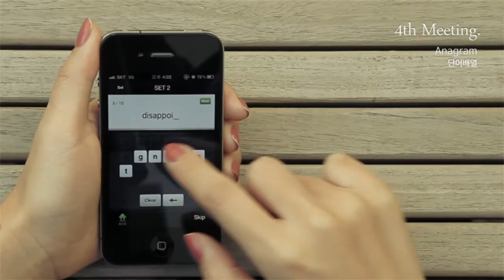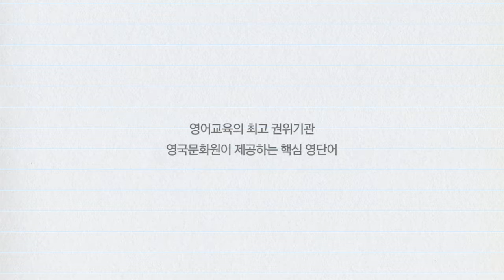British Council Words Iphone App Promotion Movie